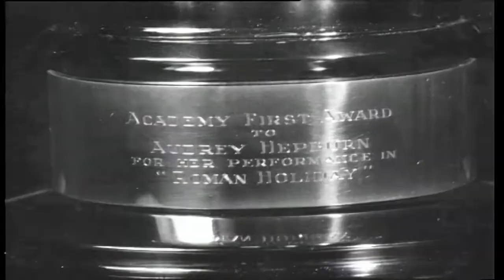Audrey Hepburn | British Actress Biography | Story Of Success And Journey In Hollywood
Audrey Hepburn was a British Actress, Model, Dancer and Humanitarian.

Audrey Hepburn Recognized as a film and fashion icon, Hepburn was active during Hollywood's Golden Age. She was ranked by the American Film Institute as the third-greatest female screen legend in Golden Age Hollywood and was inducted into the International Best Dressed List Hall of Fame. Born in Ixelles, a district of Brussels, Hepburn spent her childhood between Belgium, England and the Netherlands. In Amsterdam, she studied ballet with Sonia Gaskell before moving to London in 1948, continuing her ballet training with Marie Rambert, and then performing as a chorus girl in West End musical theatre productions.

Following minor appearances in several films, Hepburn starred in the 1951 Broadway play Gigi after being spotted by French novelist Colette, on whose work the play was based. She shot to stardom for playing the lead role in Roman Holiday (1953), for which she was the first actress to win an Academy Award, a Golden Globe and a BAFTA Award for a single performance. The same year Hepburn won a Tony Award for Best Lead Actress in a Play for her performance in Ondine. She went on to star in a number of successful films, such as Sabrina (1954), The Nun's Story (1959), Breakfast at Tiffany's (1961), Charade (1963), My Fair Lady (1964) and Wait Until Dark (1967), for which she received Academy Award, Golden Globe and BAFTA nominations. Hepburn won a record three BAFTA Awards for Best British Actress in a Leading Role. In recognition of her film career, she was awarded the Lifetime Achievement Award from BAFTA, the Golden Globe Cecil B. DeMille Award, the Screen Actors Guild Life Achievement Award and the Special Tony Award. She remains one of the few people who have won Academy, Emmy, Grammy and Tony Awards.

Hepburn appeared in fewer films as her life went on, devoting much of her later life to UNICEF. She had contributed to the organisation since 1954, then worked in some of the poorest communities of Africa, South America and Asia between 1988 and 1992. She was awarded the Presidential Medal of Freedom in recognition of her work as a UNICEF Goodwill Ambassador in December 1992. A month later, Hepburn died of appendiceal cancer at her home in Switzerland at the age of 63